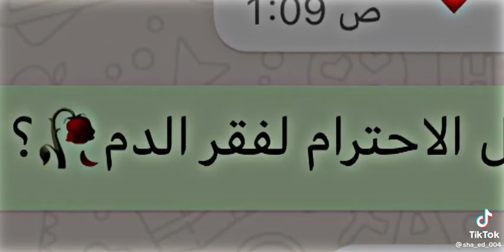احلى ترند مع البست فرند